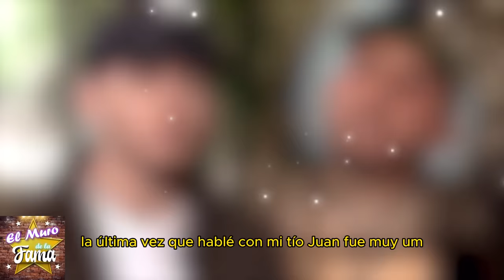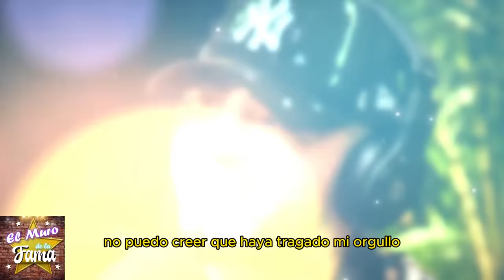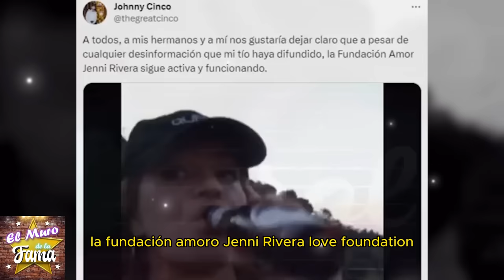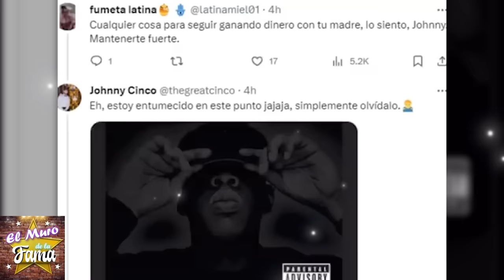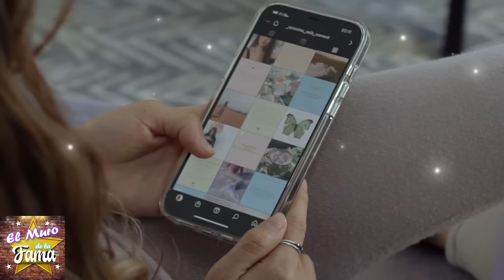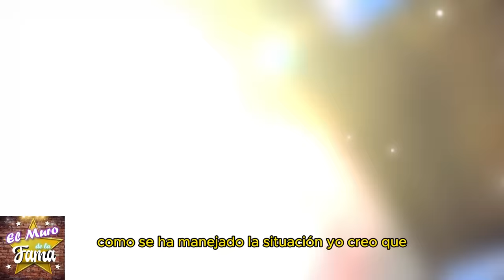🤬"𝗦𝗢𝗡 𝗨𝗡𝗔𝗦 𝗦𝗔𝗡𝗚𝗨𝗜𝗝𝗨𝗘𝗟𝗔𝗦"Johnny EXPONE 𝗘𝗫𝗣𝗢𝗡𝗘 𝗟𝗢 𝗣𝗘𝗢𝗥 𝗗𝗲 𝗦𝘂 𝗧𝗶𝗼 𝗝𝘂𝗮𝗻 𝗥𝗶𝘃𝗲𝗿𝗮Y revela C0CH1NAD4S😤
Juan Rivera bajo fuego: Johnny revela verdades impactantes de la familia.